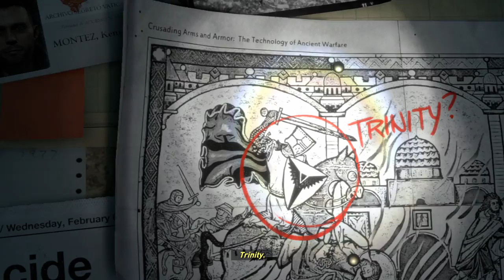Rise of the Tomb Raider - 100% - XB1 - Day 1 - Part 1/3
Rise of the Tomb Raider - Xbox One - 100% Run

About the run:
This is my first run through everything. No commentary with subtitles enabled. I did the first TR 100%, now lets 100% this one! Keep in mind that I explore a lot and probe the mechanics/game for all the different kinds of deaths. If this frustrates you, then this isn't the run-through to watch! So far, compared to the first one, there aren't as many ways to kill Lara! Apologies for multiple similar death sequences. :P

FYI, I tried to remove/trim some of the loading sequences between deaths and the likes. I may have missed some.

Technical:
Recorded in ProRes 422 w/ Convergent-Design Odyssey 7Q
Minor editing with Adobe Premiere Pro CC (No AE stuff yet!)
Converted with ffmpeg, Preset: Slow, CRF 16, yuv420p, flac audio
(Still testing export conversion settings for ffmpeg, suggestions welcome!)